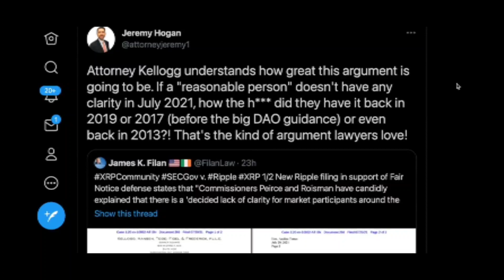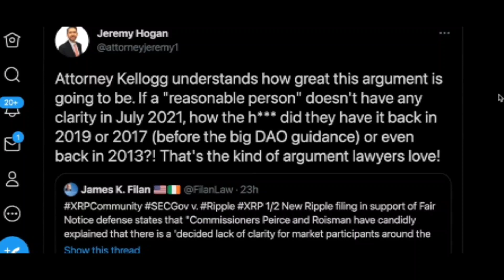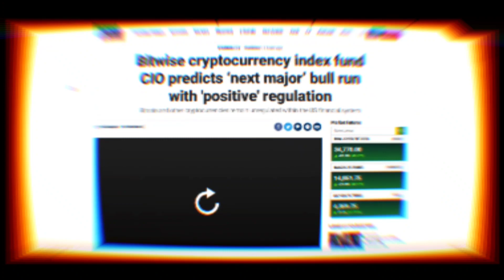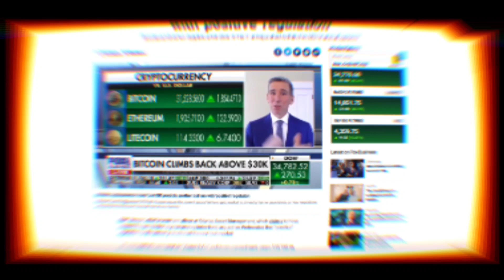The Ripple Net Memo (589Hz) Remix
We have a DIGITAL wallet were you can donate Bitcoin or XRP thank you guys for supporting the movement in this new REVOLUTION. 👑

BTC: 1344diispmAW3wzMXRGws7bbH2bLydBa9W

XRP : rQrQMKhcw3WnptGeWiYSwX5Tz3otyJqPnq

SPECIAL THANKS !!

ST JUDE  AND ALL THEY DO!!